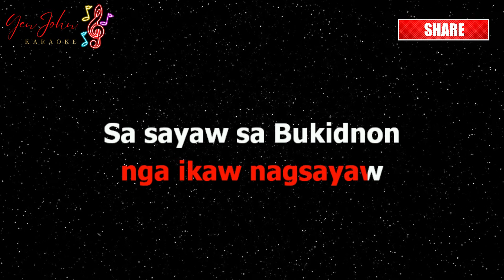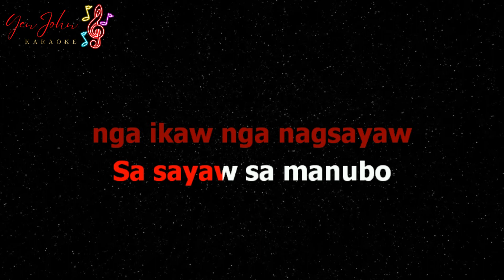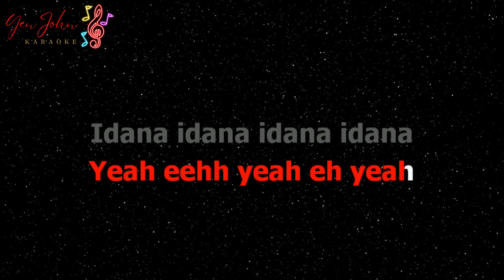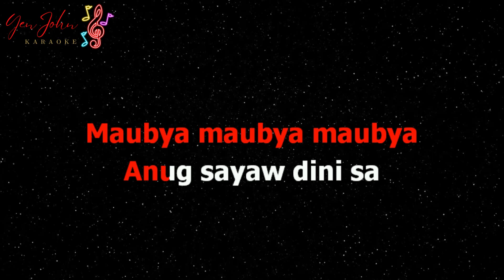Idana - Jayson In Town | Reggae Karaoke Version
Idana - Jayson In Town Reggae Karaoke

This is our own karaoke cover of "Idana"

Song Information
Title: Idana
Artist: Jayson In Town
Video Originally created by: YenJohn HD Karaoke